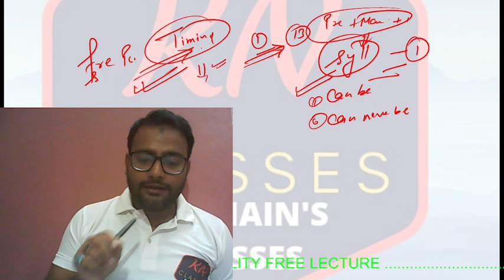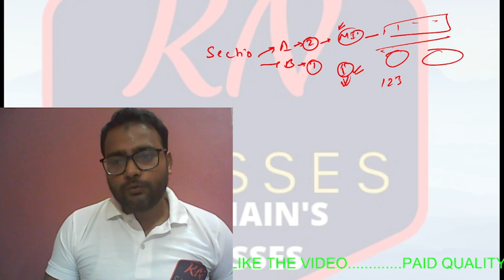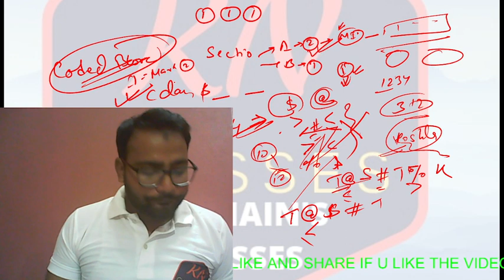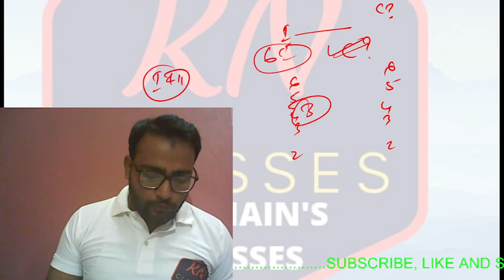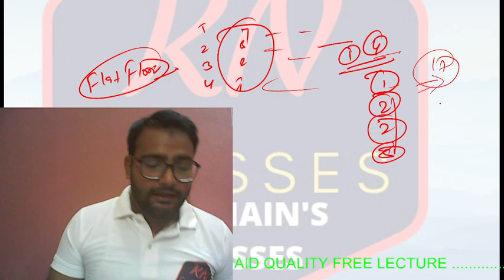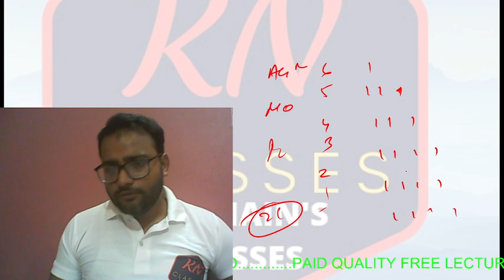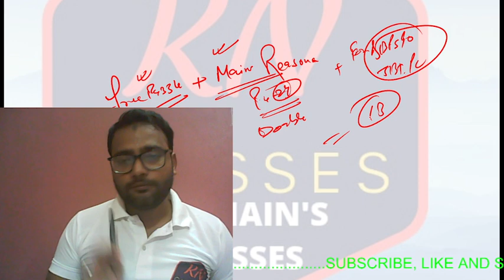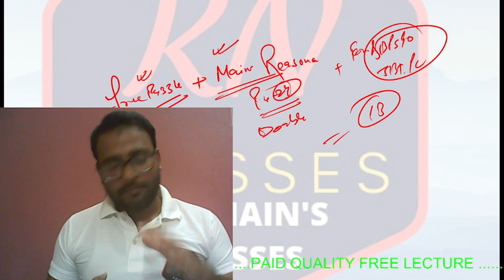IBPS CLERK MAINS REVIEW II REASONING SECTION WAS NOT TOUGH REALLY ? LETS SEE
HELLO ASPIRANTS IN THIS SECTION WE ARE TALKING ABOUT IBPS CLERK EXAMINATION II ESPECIALLY REASONING SECTION SUBSCRIBE KAUNAIN'S CLASSES WATCH OUR FREE EDUCATIONAL VIDEOS AND FULFILL YOUR DREAM OF BECOMING A GOVERNMENT EMPLOYEE.
TELEGRAM - BANK EXAM PREPARATION BY KAUNAIN PASHA

Hello  aspirants

LINK 👇🏻👇🏻

Link 👇🏻👇🏻